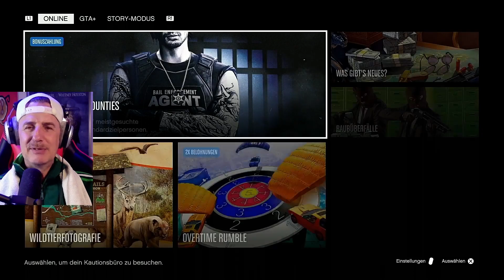GTA V Story mit Stefan (30) Monster Stunts 40-35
GTA V: Monsterstunts 40-35 - Autokiller Stefan rast durch Los Santos | Erkan & Stefan

Leude, es geht richtig ab! Stefan von Erkan & Stefan rast weiter Richtung 100 Prozent in GTA V und ballert sich durch die Monsterstunts 40 bis 35 – in umgekehrter Reihenfolge natürlich, weil er’s kann! Dabei wird kein Auto verschont. Ob auf den Highways von Los Santos, den engen Gassen von La Mesa oder den wilden Hügeln von Vinewood – Stefan schrottet alles, was vier Räder hat. Überall fliegen Karossen durch die Luft und die Karre kracht in alles rein, was sich ihm in den Weg stellt. Perfekt für alle, die auf krasse Stunts und Chaos stehen! Natürlich wurde der ganze Wahnsinn auch live auf Twitch gestreamt, am 12. August 2024. Also schnall dich an und check das aus! Am Ende gibt sogar Stefans Capturing Karte den Geist auf.